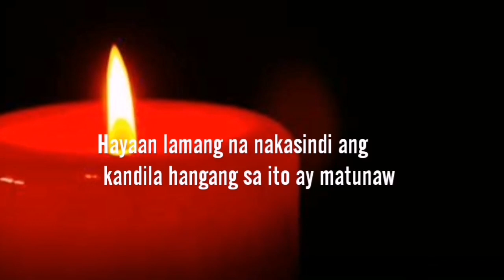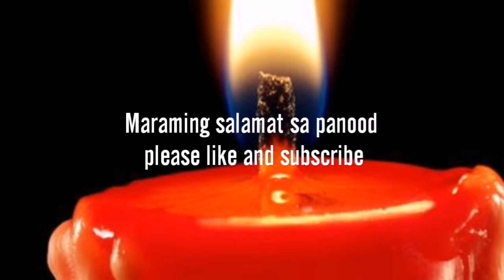Love spell sa matamis na garapon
Gawin ang spell na ito at tatamis ay buhay pag-ibig mo